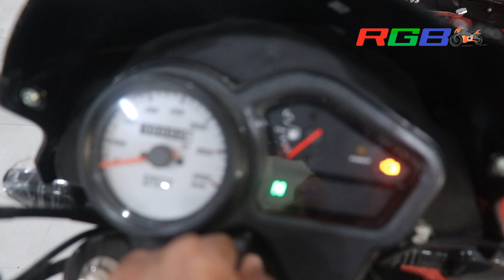2023 TVS Sport 125 Disc ABS BS6 New Model Launched | Price | Specs | Review | Changes | RGBBikes.com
TVS - Harsh Two Wheelers
Address: Faizabad - Allahabad Rd, near Sai River Bridge, Sadar Bazar, Bela Pratapgarh, Uttar Pradesh 230001

2023 tvs sport 125 disc abs bs6
tvs sport 125 disc abs bs6
sport 125
tvs sport
rgbbikes